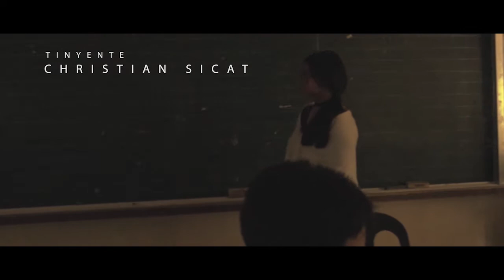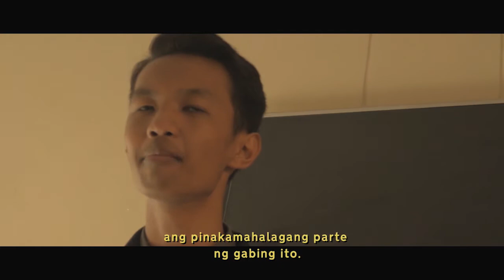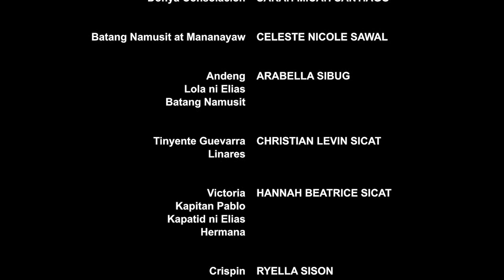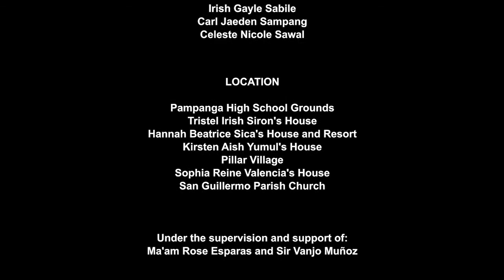NOLI ME TANGERE: The Movie | Proxy Bubbles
Head Directors:
Cy Wenvir Padillon
Sophia Reine Valencia

Sub-Directors:
Ryella Sison
Charizze Gale Umayam
Leanne Mae Tanquilut
Sarah Micah Santiago
Maria Sophia Gayle Timbol
Carl Jaeden Sampang
Ynigo Leevan Soteco

Scriptwriters:
Sophia Reine Valencia
Ryella Sison

Cast:
Kapitan Tiago: Bien Mariano Christian
Din Primitivo, Taong Dilaw, Kapitan Basilio: Daniel Joseph Melad
Pilosopo Tasyo: Cy Wenvir Padillon
Don Tiburcio, Sakristan Mayor, Don Filipo: Juan Carlos Pascual
Padre Damaso: James Patrick Pili
Padre Sibyla, Lolo ni Elias Marianiti: Lance Patrick Polintan
Basilio, Tarsilio: Michaela Reyes
Sisa: Hannah Gwyneth Roxas
Don Rafael, Sepulturero: Irish Gayle Sabile
Alperes: Carl Jaeden Sampang
Donya Consolacion: Sarah Micah Santiago
Batang Namusit, Mananayaw: Celeste Nicole Sawal
Andeng, Lola ni Elias, Batang Namusit: Arabella Sibug
Tinyente Guevarra, Linares: Christian Levin Sicat
Victoria, Kapitan Pablo, Kapatid ni Elias, Hermana: Hannah Beatrice Sicat
Crispin: Ryella Sison
Padre Salvi, Lucas: Aldrich Kyle Soriano
Crisostomo Ibarra: Ynigo Leevan Soteco
Maria Clara: Arissa Juliane Trinidad
Kapitan Tinong: Krizia Gale Trono
Leon: Maria Sophia Gayle Timbol
Nol Juan, Iday: Charizze Gale Umayam
Donya Victoria, Tagakolekta ng Buwis: Sophia Reine Valencia
Alkalde, Kapitan Tinchang: Irish Kate Yalung
Sinang, Batang Namusit: Aish Yumul

Head Cameraman: Cy Wenvir Padillon
Cinematographer: Cy Wenvir Padillon

Sub-Cameramen:
Sophia Reine Valencia
Irish Gayle Sabile
Charizze Gale Umayam
Carl Jaeden Sampang
Daniel Joseph Melad
Hannah Beatrice Sicat
Juan Carlos Pascual

Editor: Cy Wenvir Padillon and Irish Gayle Sabile

Audio: Cy Wenvir Padillon and Irish Gayle Sabile

Props and Design:
Ryella Sison
Bien Christian Mariano
Carl Jaeden Sampang
Hannah Gwyneth Roxas
Irish Gayle Sabile
Maria Sophia Timbol
Aldrich Kyle Soriano

Lightng:
Irish Gayle Sabile
Carl Jaeden Sampang
Celeste Nicole Sawal

Under the supervision and support of:
Ma'am Rose Esparas and Sir Vanjo Munoz

Performance Task in FILIPINO
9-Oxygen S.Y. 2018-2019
Special Science Class - Pampanga High School